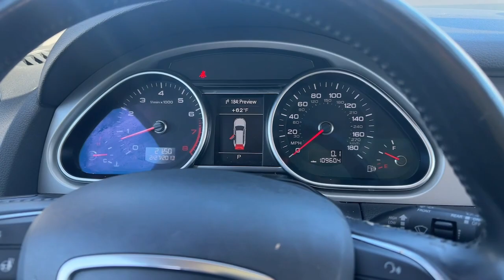2015 Audi Q7 Gainesville, Westgate, Oakwood, Pleasant View, New Holland U14467A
Ice Silver Metallic Used 2015 Audi Q7 3.0T Premium Plus available in 2407 Browns Bridge Road, Gainesville, Georgia at Jacky Jones Sales and Service. Servicing the Gainesville, Westgate, Oakwood, Pleasant View, New Holland, GA area.

Jacky Jones Sales and Service
2407 Browns Bridge Road

Supercharged,All Wheel Drive,Power Steering,ABS,4-Wheel Disc Brakes,Brake Assist,Aluminum Wheels,Tires - Front Performance,Tires - Rear Performance,Temporary Spare Tire,Sun/Moonroof,Generic Sun/Moonroof,Panoramic Roof,Dual Moonroof,Heated Mirrors,Power Mirror(s),Integrated Turn Signal Mirrors,Rear Defrost,Privacy Glass,Intermittent Wipers,Variable Speed Intermittent Wipers,Rain Sensing Wipers,Rear Spoiler,Remote Trunk Release,Power Liftgate,Power Door Locks,Fog Lamps,Daytime Running Lights,HID headlights,Automatic Headlights,Headlights-Auto-Leveling,AM/FM Stereo,CD Player,Satellite Radio,MP3 Player,Bluetooth Connection,Auxiliary Audio Input,HD Radio,Requires Subscription,Steering Wheel Audio Controls,Auxiliary Audio Input,Power Driver Seat,Power Passenger Seat,Bucket Seats,Heated Front Seat(s),Driver Adjustable Lumbar,Passenger Adjustable Lumbar,Pass-Through Rear Seat,Rear Bench Seat,Power Windows,3rd Row Seat,Leather Steering Wheel,Keyless Entry,Power Door Locks,Remote Trunk Release,Universal Garage Door Opener,Cruise Control,Climate Control,Multi-Zone A/C,A/C,Woodgrain Interior Trim,Leather Seats,Auto-Dimming Rearview Mirror,Driver Vanity Mirror,Passenger Vanity Mirror,Driver Illuminated Vanity Mirror,Passenger Illuminated Visor Mirror,Floor Mats,Cargo Shade,Power Windows,Power Door Locks,Security System,Immobilizer,Traction Control,Stability Control,Traction Control,Front Side Air Bag,Tire Pressure Monitor,Driver Air Bag,Passenger Air Bag,Front Head Air Bag,Rear Head Air Bag,Passenger Air Bag Sensor,Child Safety Locks,Lip Spoiler,Compact Spare Tire Mounted Inside Under Cargo,Galvanized Steel/Aluminum Panels,Tire Mobility Kit,Body-Colored Power Heated Side Mirrors w/Turn Signal Indicator,Wheels w/Silver Accents,Power Liftgate Rear Cargo Access,Fixed Rear Window w/Fixed Interval Wiper and Defroster,Panoramic Sunroof -inc: electrical main sunshade and manual rear sunshade  First panel retracts/tilts; third panel tilts  controls in overhead console front and rear and pinch protection,Chrome Bodyside Insert and Body-Colored Bodyside Cladding,Body-Colored Rear Bumper w/Chrome Bumper Insert,Front And Rear Fog Lamps,Deep Tinted Glass,Perimeter/Approach Lights,Rain Detecting Variable Intermittent Wipers w/Heated Jets,LED Brakelights,Chrome Grille,Chrome Door Handles,Aluminum Side Windows Trim and Black Front Windshield Trim,Tailgate/Rear Door Lock Included w/Power Door Locks,Body-Colored Front Bumper w/Chrome Bumper Insert,Roof Rack Rails Only,Steel Spare Wheel,Clearcoat Paint,Tires: P255/55R18 AS,Wheels: 8.0J x 18 6-Spoke-Design,Auto On/Off Projector Beam High Intensity Low/High Beam Daytime Running Auto-Leveling Headlamps w/Delay-Off,Analog Appearance,Manual w/Tilt Front Head Restraints and Manual Adjustable Rear Head Restraints,Full Floor Console w/Covered Storage  Mini Overhead Console w/Storage and 5 12V DC Power Outlets,Outside Temp Gauge,Radio w/Seek-Scan  Clock  Speed Compensated Volume Control  Aux Audio Input Jack  Steering Wheel Controls and Radio Data System,Leatherette Door Trim Insert,5 12V DC Power Outlets,Leather Seating Surfaces,Driver Information Center,Valet Function,Perimeter Alarm,Air Filtration,Power Rear Windows and Fixed 3rd Row Windows,Ashtray,Fixed 50-50 Bench Leather 3rd Row Seat Front  Manual Fold Into Floor  2 Manual and Adjustable Head Restraints,HVAC -inc: Underseat Ducts  Residual Heat Recirculation  Headliner/Pillar Ducts and Console Ducts,Driver Seat,Driver And Front Passenger Armrests and Rear Center Armrest,40-20-40 Folding Split-Bench Front Facing Manual Reclining Fold Forward Seatback Rear Seat w/Manual Fore/Aft,1 LCD Monitor In The Front,Cargo Area Concealed Storage,Cargo Features -inc: Tire Mobility Kit,Refrigerated/Cooled Box Located In The Glovebox  Driver / Passenger And Rear Door Bins and 1st Row Underseat Storage,Redundant Digital Speedometer,Remote Releases -Inc: Power Cargo Access and Power Fuel,Driver And Passenger Visor Vanity Mirrors w/Driver And Passenger Illumination  Driver And Passenger Auxiliary Mirror,Illuminated Locking Glove Box,Dual Zone Front Automatic Air Conditioning,Radio: In-Dash Single CD/DVD Player & HD Radio -inc: Sirius satellite radio  Audi music interface w/iPod cable and preparation for Bluetooth mobile phone,Leather Steering Wheel,Compass,Driver Foot Rest,Leather Gear Shifter Material,Full Cloth Headliner,Passenger Seat,Day-Night Auto-Dimmi